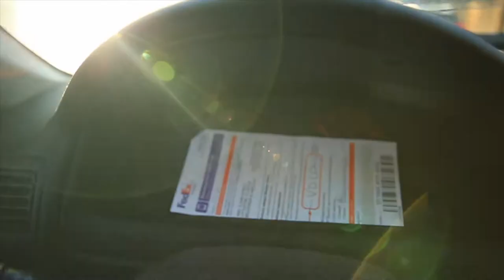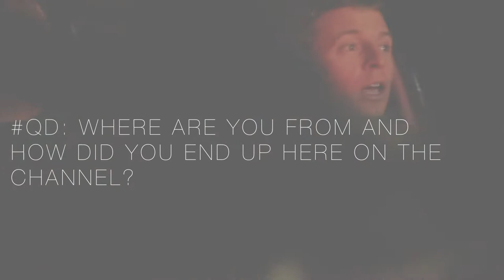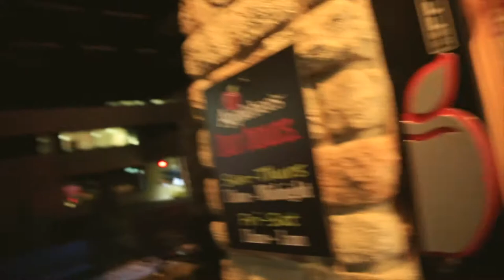New Subscribers, please STAND UP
📬 snail mail is cool too:

USA

❓QUESTION OF THE DAY❓WHERE ARE THE NEW SUBSCRIBERS FROM, HOW DID YOU FIND THIS CHANNEL?

GEAR
1. Canon 7D Mark I & Canon 5D Mark III
2. Rode Video Pro Mic
3. SYRP Genie (time-lapse) & Magic Carpet Slider
4. DJI PHANTOM 4 (was stolen)

Cya tomorrow.